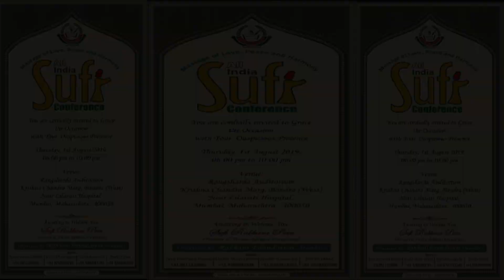GHAYORUL HASAN RIZVI LATEST Speech At BANDRA||All India SUFI Conference by RABBANI FOUNDATION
MESSAGE OF LOVE PEACE & HARMONY  All India Sufi Conference, Organiser Sufi Rabbani Peer Founder and Trustee of Rabbani Foundation (Mumbai), On 1st August 2019, At Rangsharda Auditorium, Bandra, Mumbai. Programme Recorded & Uploaded By AENA MUSHAIRA MEDIA (Ashraf Qureshi-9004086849)